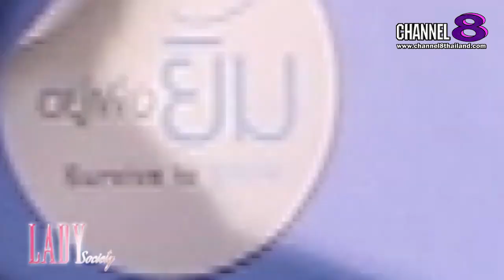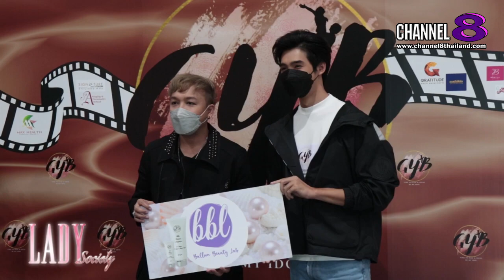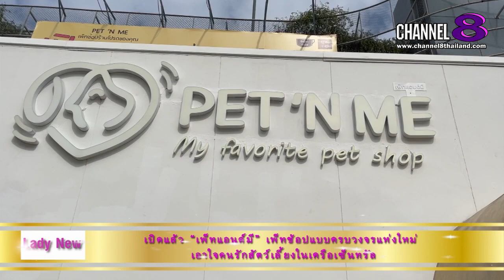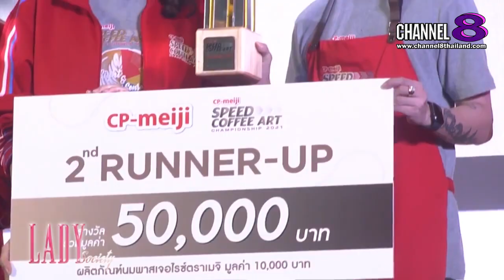Channel8Thailand : Lady Society 11-12-64